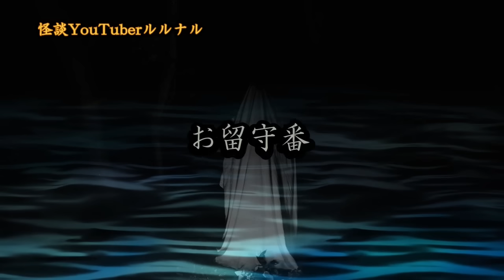途中広告なし！【怖い話】 ルルナルの恐怖怪界 【怪談,睡眠用,作業用,朗読つめあわせ,オカルト,ホラー,都市伝説】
恐怖怪界！　奇々怪々！

ＯＰ　　　　　　　　　　　　　　00:00

『お留守番』　　　　　　　　　　00:28​～

『とおる』　　　　　　　　　　　07:04～

『囲まれる』　　　　　　　　　　13:45～

『橋渡り』　　　　　　　　　　　19:57～

『人怖と火葬場と霊』　　　　　　26:24～

『すれ違う』　　　　　　　　　　32:56～

『ロフトにある御札』　　　　　　39:08～

『あの人』　　　　　　　　　　　45:49～

『追突された相手』　　　　　　　51:52～

『水槽の中に』　　　　　　　　　58:51～

『祟られた一族』　　　　　　　　01:04:51～

『度胸試し』　　　　　　　　　　01:24:12～

関連リンク
◆ルルナルTwitter

◆再生リスト
v=Cjh0QVl1S2A&list=PLmax5JRBi0qFNFa3MFBbGrWsXqi0Xbjeq